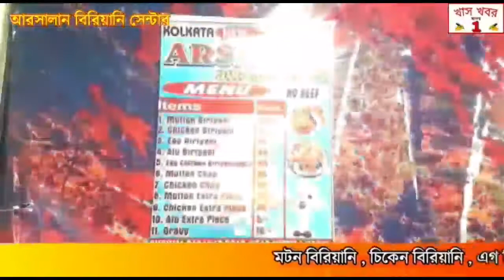কাশিপুর থানার অন্তর্গত ডমনকিয়ারী আদিবাসী সুসৌর গাঁওতার সদস্যদের উদ্যোগে দুঃস্থদের সাহায্য প্রদান